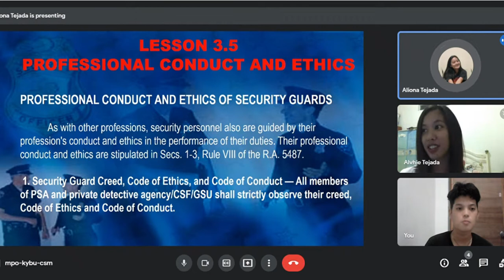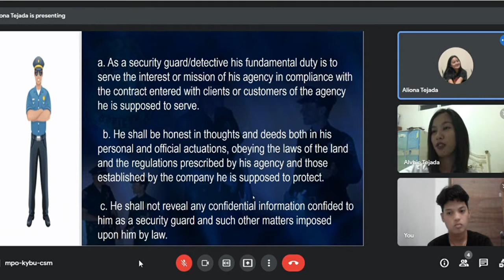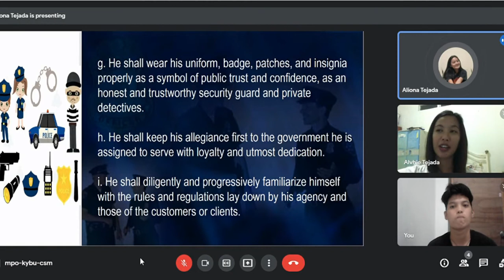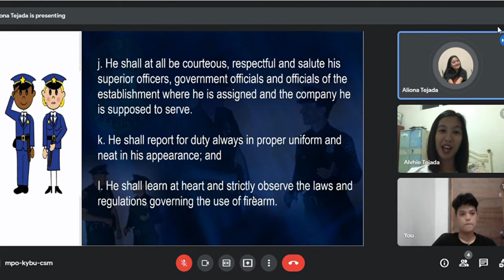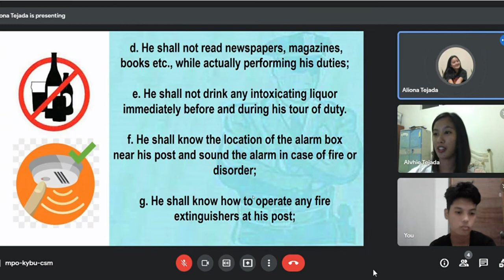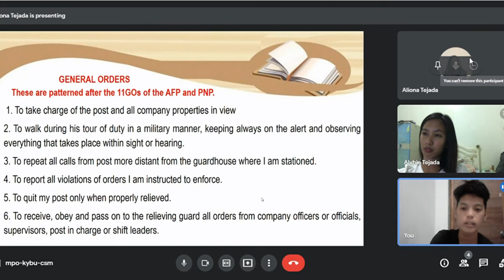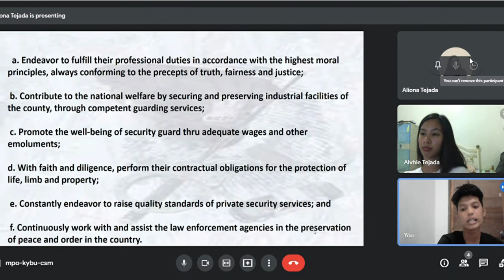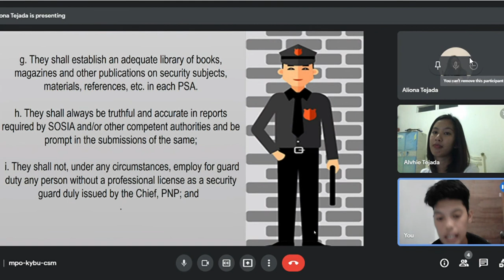Lesson 3 5 LEA 103